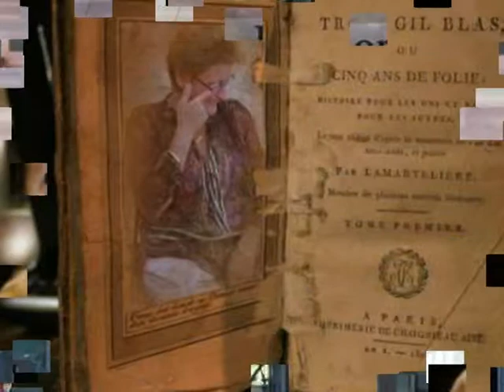Rey_Escorpion - Placido Domingo - Madrid, Madrid, Madrid